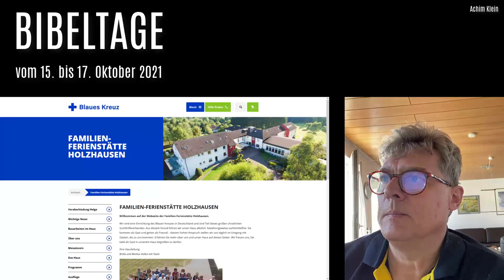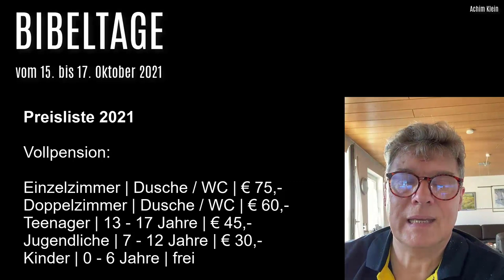BIBEL-TAGE in Burbach-Holzhausen (Siegerland)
„Bibel-Tage“ für YouTuber in der „Familien-Ferienstätte Holzhausen“

Adresse:        Blau-Kreuz-Heim-Straße 1, 57299 Burbach
Datum:           15. bis 17. Oktober 2021
Themen:        Die Wiedergeburt Jerusalems und das Standbild aus Daniel 2
                        (Änderungen vorbehalten)

Programm:
Freitag:
18:00                Abendessen, Anschl. „Kaminrunde“ mit open end

Samstag:
8:30                   Frühstück
09:30 – 10:30  Vortrag
                           Pause
10:45 – 11:45  Vortrag
12:30                 Mittagessen
                           Evtl. Wanderung
15:30                 Steh-Kaffee
16:30 – 17:30  Vortrag
18:00                 Abendessen
19:30 – 20:30  Vortrag
                           Fragen und Antworten
Sonntag:
8:30                   Frühstück
                           Abreise

Im Haus gelten zur Zeit die 3-G-Regeln: Genesen, getestet, geimpft. Im Fall der Fälle könnt Ihr in einer Apotheke einen Spucktest machen. Der geht ohne Stäbchen in der Nase.

Im Haus besteht keine Maskenpflicht. Kleine Ausnahme: am Buffet. Dafür im Gottesdienst und während der Vorträge nicht! Also keine Masken im Gottesdienst und während der Vorträge und im Haus. Mehr geht leider nicht. Vielen Dank an den Hausherrn, Herr Velten!

Ich freue mich darauf, Euch kennenzulernen und auf einen regen Austausch vor Ort!

Preisliste 2021

Vollpension:
Einzelzimmer | Dusche / WC | € 75,-
Doppelzimmer | Dusche / WC | € 60,-
Teenager | 13 - 17 Jahre | € 45,-
Jugendliche | 7 - 12 Jahre | € 30,-
Kinder | 0 - 6 Jahre | frei

Preise allgemein
Alle Preise beziehen sich auf Übernachtung sowie drei Mahlzeiten pro Person.
Nachmittags werden auf Wunsch Kaffee und Kuchen gereicht:
Erwachsene und Teenager (ab 13 Jahre) € 5
Bei einer Verweildauer von weniger als 4 Übernachtungen erheben wir eine einmalige Leihgebühr für Bettwäsche und Handtücher von € 9,00. Sie dürfen aber auch Ihre eigene Bettwäsche / Handtücher mitbringen. Bitte teilen Sie uns dies bei Ihrer Anmeldung mit. Herzlichen Dank!
Ein Wohnmobilstellplatz kann gegen eine Gebühr von 15,00 € / Nacht incl. DU/WC und Elektroanschluß zur Verfügung gestellt werden.

Wichtige Information
Unser Haus wird alkohol- und nikotinfrei geführt. Alle Veranstaltungen beginnen im Regelfall am Anreisetag um 18.00 Uhr mit dem Abendessen und enden am Abreisetag mit dem Mittagessen. Bei Anreise zum Mittagessen erbitten wir vorherige Anmeldung.
Die Zimmer können erst ab 14.00 Uhr bezogen werden. Am Abreisetag bitten wir, die Zimmer bis 9.30 Uhr zu räumen.
Falls Sie mit der Bahn anreisen, holen wir Sie gern nach vorheriger Absprache von dem Bahnhof Haiger (ca. 6 km) ab. Pro Fahrt / pro Person berechnen wir € 10,-.
Die Bahnstation Holzhausen ist ca. 400 m von der Familien-Ferienstätte entfernt und gut zu Fuß erreichbar.
Die Familien-Ferienstätte kann bei Buchungsrücktritt einen angemessenen Ersatz als Ausfallkosten verlangen.
Die hier genannten Veranstaltungen stellen nur einen kleinen Auszug des umfangreichen Blaukreuz-Freizeit-Jahresprospektes „Sinnvolle Freizeit“ dar. Sie erhalten diese Übersicht kostenlos über die Bundesgeschäftsstelle des Blauen Kreuzes.

Blaues Kreuz in Deutschland e. V.
Schubertstraße 41
42289 Wuppertal
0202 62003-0